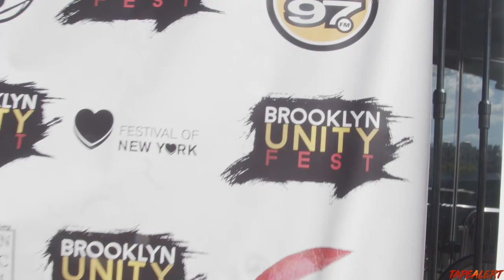Hansum Rell Interview on the red carpet at the Brooklyn Unity Fest 2022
Check out TAPEALERT

The official TAPEALERT YouTube channel featuring exclusive music video premieres, comedy, behind the scenes, original series and more.

TAPE ALERT is home to everything entertainment & hip hop. The #1 urban outlet responsible for breaking the latest premiere music videos, exclusive artist content, entertainment stories, celebrity rumors, sports highlights, interviews, comedy skits, rap freestyles, crazy fights, eye candy models, the best viral videos & more.